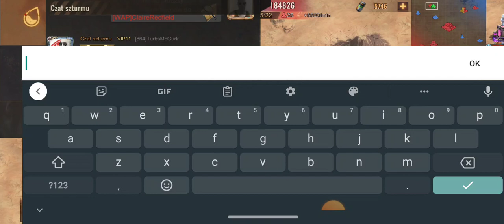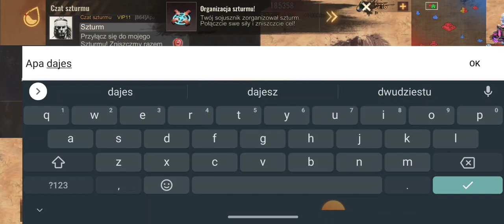state of survival